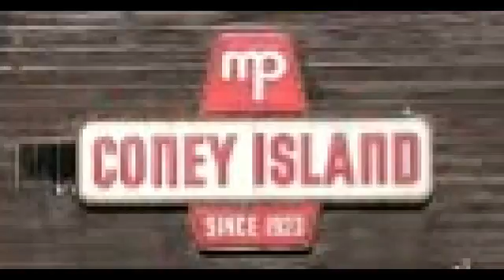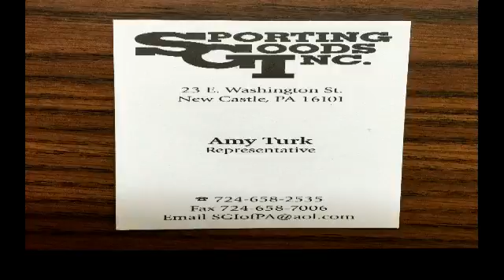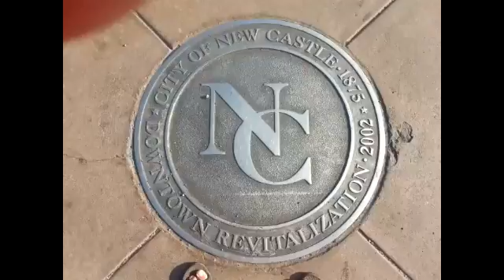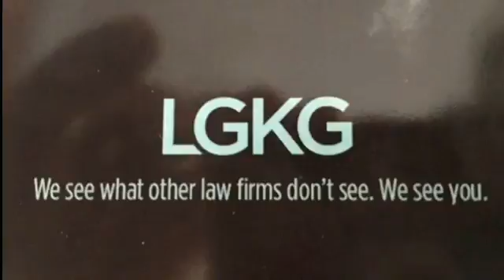NCTV45 NEWSWATCH MORNING MONDAY JULY 22 2019 WITH ANGELO PERROTTA